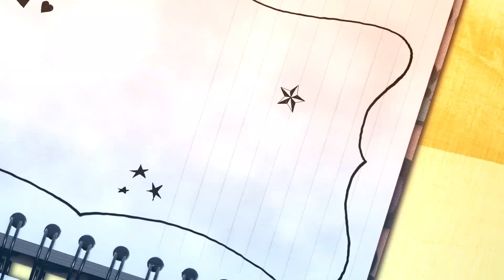Philippines Adventure (Luzon)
Discover Philippines (Zambales, Calaguas, Vigan, Baler, Nueva Ecija) Nobody compares to you-cover